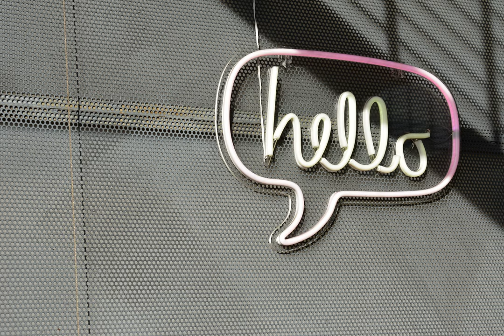email - Received email addressed to someone else from themselves